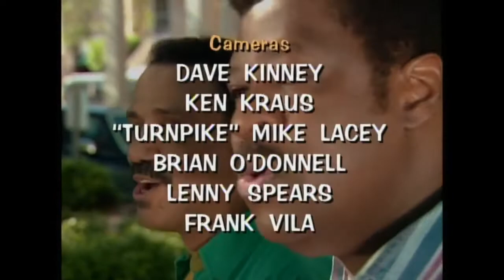The Persuasions - Mary Had a Little Lamb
from Gullah Gullah Island: Binyah Goes to School